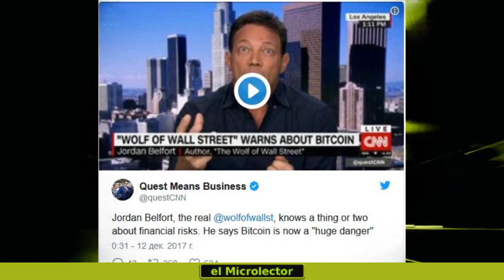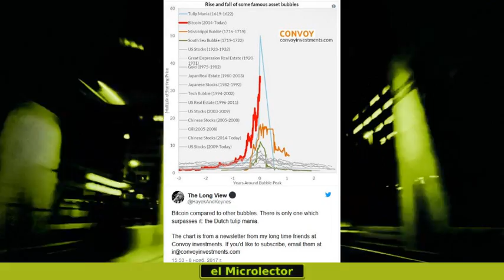EL LOBO DE WALL STREET ADVIERTE QUE EL BITCOIN ES UNA GRAN ESTAFA